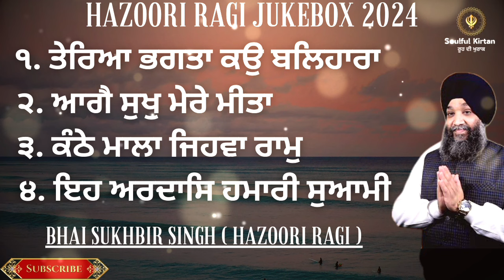ਦਿਲ ਨੂੰ ਛੂਹਣ ਵਾਲਾ ਰਸਭਿੰਨਾ ਕੀਰਤਨ ! New Shabad Jukebox 2024। Bhai sukhbir singh hazoori ragi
Your queries -:

New Shabad jukebox 2024
Kanthe mala jehva ram
Eh ardas hmari soami
Aage sukh mere meeta
Tereya bhagata kao balhara
Bhai sukhbir singh hazoori ragi

Playlists links:-